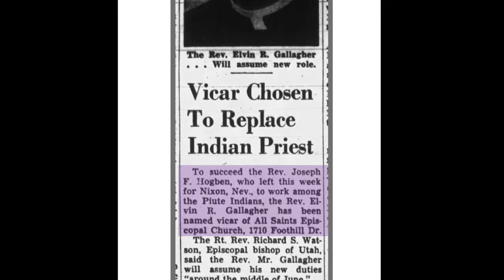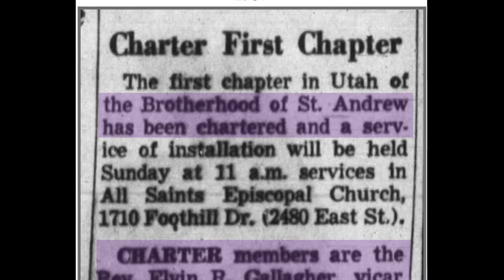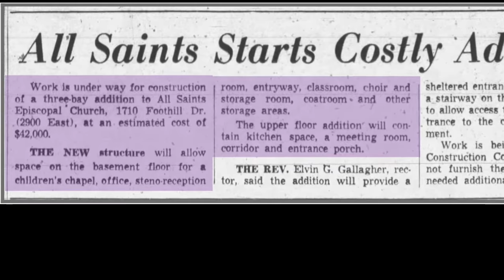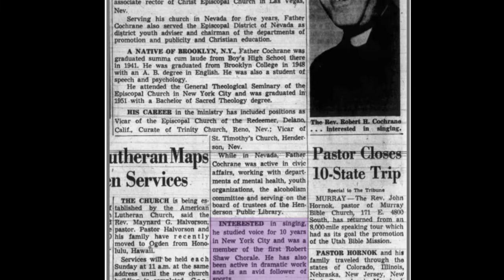Hyfrydol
Hymn with history of All Saints Church, SLC